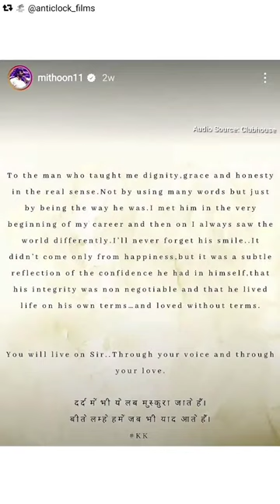'Bas Ek Pal' Recording Session -KK Recording Song in Studio - Mithoon Speaking about KK - Rare Video